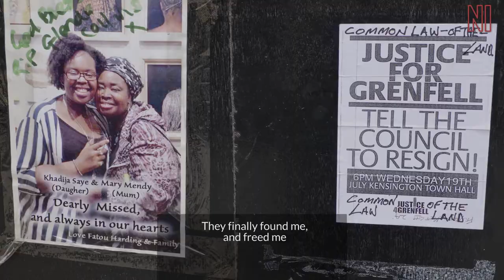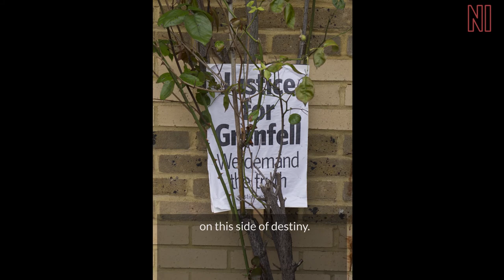Requiem 4 Grenfell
Remembering the Grenfallen.

As the scenes of the Grenfell Tower tragedy bring back memories from his own past, Julio Etchart composes Requiem 4 Grenfell: photos and a poem for those whose lives we have lost to injustice